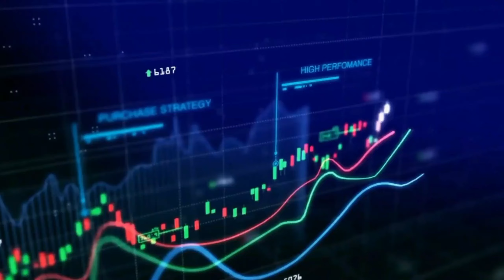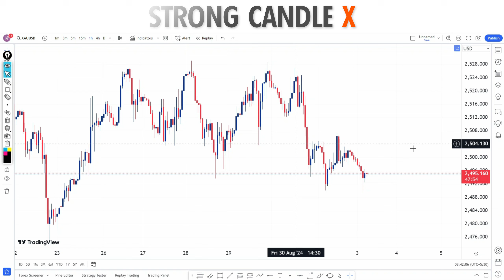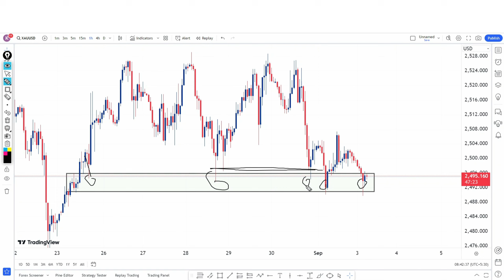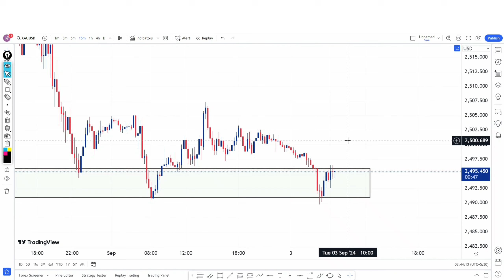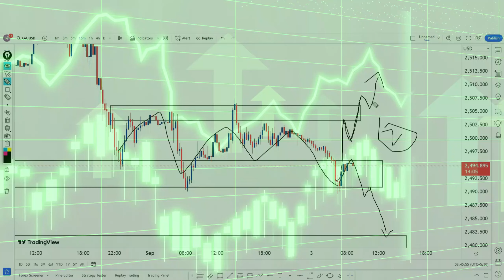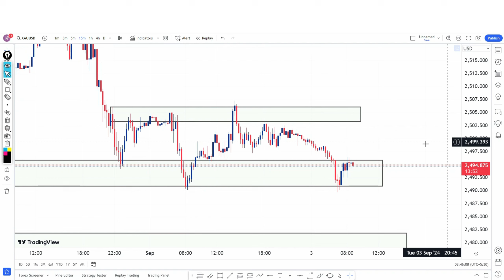TODAY LIVE ANALYSIS XAUUSD GOLD 03/09/24 || TODAY GOLD PREDICTION || TECHNICAL KEWAT JI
Welcome Traders,

New Premium Telegram channel Link
(No charges Free channel)

live prediction xauusd
analysis in Hindi gold
gold analysis
Gold Prediction
Gold prediction today
forex analysis